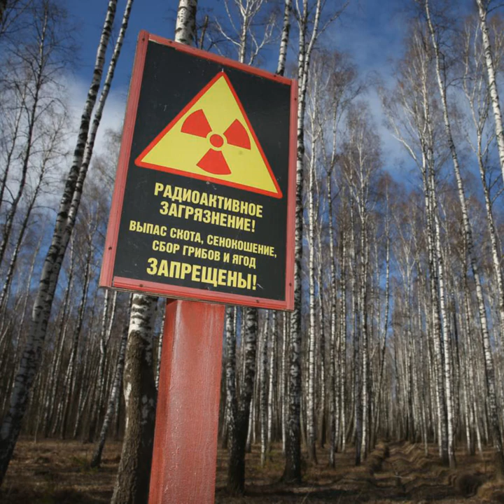Ep. 60 – Chernobyl of the Mouth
The hosts discuss how Trump is half of a centaur, the Michael Jordan documentary, using tech to talk to old people, the tentative return of sports, why it's important to wear a mask, and how trees communicate with each other.

 1:12 - A Characterization
 6:08 - Centaur Trump
 8:31 - Michael Jordan Documentary
 22:43 - Elephant Sneeze
 24:25 - Chernobyl, man!
 29:56 - Vines
 31:18 - Crooked Forest
 39:03 - Pileated
 41:31 - Little Heart
 46:38 - Where are you tonight?
 47:14 - Outro